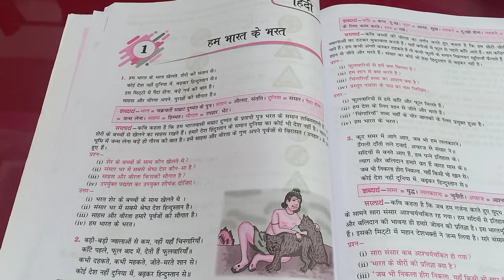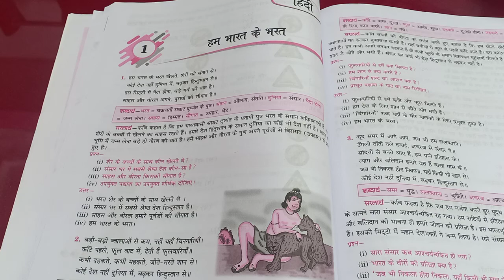Class 5 HINDI chapter 1 हम भारत के भारत।